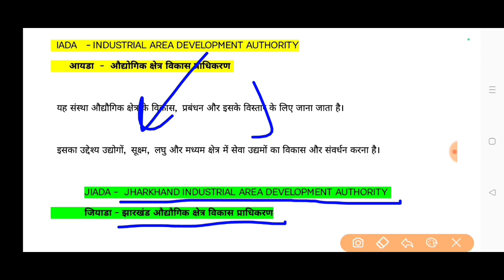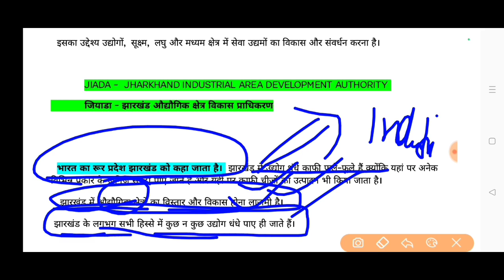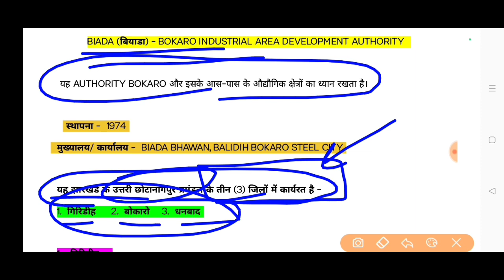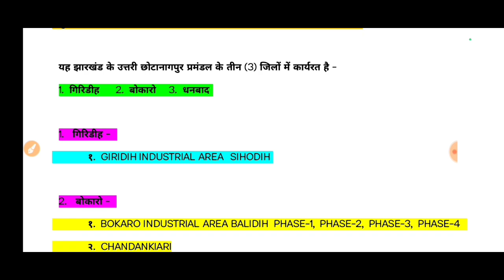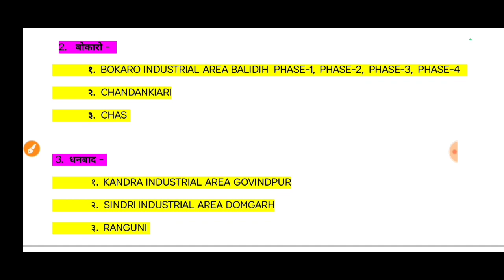JIADA जियाडा | आयडा AIADA | RIADA रियाडा | INDUSTRIAL AREA DEVELOPMENT AUTHORITY | BIADA | SPIDA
Jharkhand Industrial Area Development Authority झारखंड औद्योगिक क्षेत्र विकास प्राधिकरण JIADA RIADA रियाडा SPIDA BIADA बियाडा RIADA ESTABLISH बोकारो औद्योगिक क्षेत्र विकास प्राधिकरण RANCHI INDUSTRIAL AREA DEVELOPMENT AUTHORITY RIADA ESTABLISH जियाडा मुख्यालय जियाडा के कार्य
RIADA_BIADA JIADA_AIADA संथाल परगना औद्योगिक क्षेत्र विकास प्राधिकरण आदित्यपुर औद्योगिक क्षेत्र विकास प्राधिकरण रांची औद्योगिक क्षेत्र विकास प्राधिकरण JIADA HEAD QUARTER RIADA HEAD QUARTER AIADA HEAD QUARTER SPIADA स्पियाडा SPIADA HEAD QUARTER